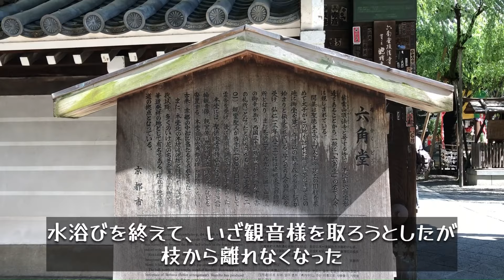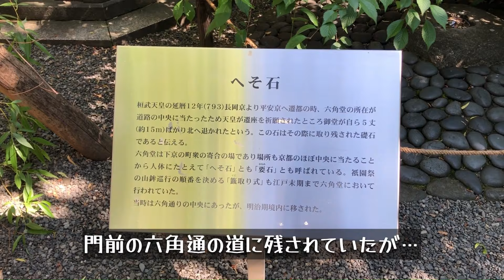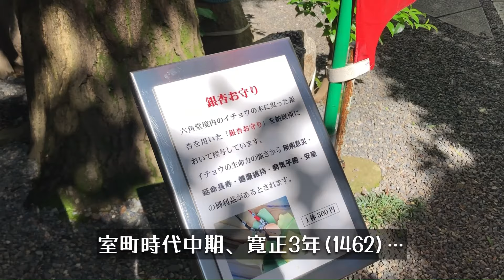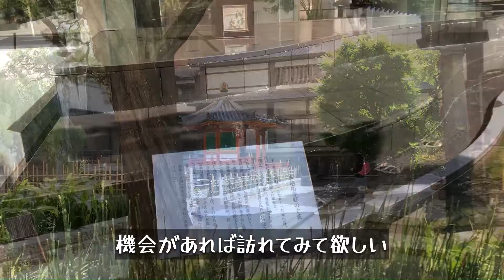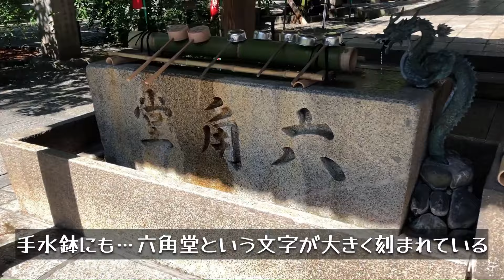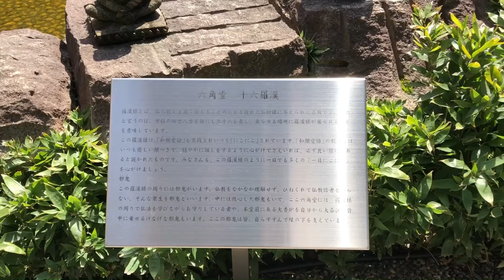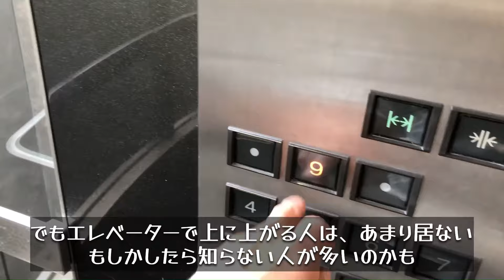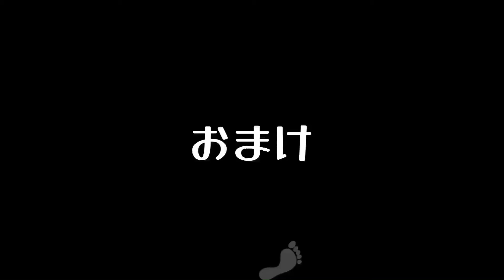京都【洛中魔都】京都の中心 頂法寺六角堂◆京都の異界旅◆【へそ石/頂法寺六角堂】#38 (Otherworld history, kyoto Japan) walking tour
【洛中魔都】京都の中心 頂法寺六角堂◆京都の異界旅◆【へそ石/頂法寺六角堂】(Otherworld history, kyoto Japan)

京都、中京区。
地下鉄「烏丸御池駅」から南へ歩いてすぐのところに、1400年前に聖徳太子によって創建された寺院がある。
此処には不思議な逸話が数多くある。
歴史を通して、この異界スポットを散策します。
Nakagyo-ku, Kyoto.
Just a short walk south of the Karasuma-Oike subway station, there is a temple founded 1,400 years ago by Prince Shotoku.
There are many mysterious anecdotes about this place.
We will take a walk in this otherworldly spot through history.

少しでもいいなと思って頂けたら

【他の異界スポット動画】

▼▼見たら呪われる血の池 /嵯峨天皇陵/嵯峨山上陵(京都) 異界スポット#36

▼▼冥界巡り 京都三大葬送地/鳥辺野(京都) 異界スポット#35

▼▼壮絶 風葬を描いた檀林皇后九相図/西福寺(京都) 異界スポット#23

事実内容について、誤った情報が盛り込まれていることがあります。
訂正、また認識の違い等あれば教えて下さい。
色々な資料(ネットや図書館等)を調べて、自分なりの解釈で制作したものです。
フィクションとしてお楽しみいただけると幸いです。
予めご容赦ください。

※この動画は、散歩・旅先での歴史や文化、観光等を伝えることを目的としており、視聴者に衝撃を与えて扇動する目的はございません。

history of japanese culture
most beautiful places in japan
world heritage sites in japan